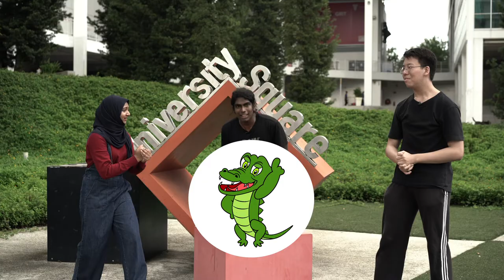Immerse Yourself at Taylor's: Immersive Water Showdown | Taylor's Digital Open Day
Taylor's Trivia! Who knows Taylor's Lakeside Campus best? Watch what happens when we pit two Taylorians against each other in an Immersive Water Showdown. There can only be one winner...
Watch them get down and wet at our Uni Square.

Do you know the answers to these questions:
01:32 - Q1. What is the address of Taylor's Lakeside?
02:00 - Q2. Name all the animals that are found at Taylor's Lakeside.
03:00 - Q3. Name 5 common sports played by Taylorians at the sports complex
03:32 - Q4. What is next to block D?
04:08 - Q5. What is the name of the carpark behind block C, D & E?
04:22 - Q6. What are the connecting levels of Block C, D & E?
05:15 - Q7. How many floors are there in our library?
05:33 - Q8. Which US president visited Taylor's Lakeside?
05:44 - Q9. What year was Taylor's established?
05:56 - Q10. Which lecture theatre has a view of the lake?
06:07 - Q11. How old is Taylor's Lakeside campus?
06:32 - Q12. Which reality TV show auditions were held at Taylor's Lakeside?
06:45 - Q13. What is the Taylor's University QS Ranking in Southeast Asia?